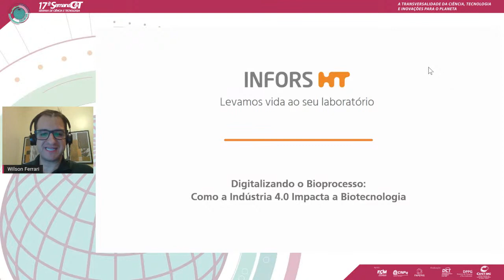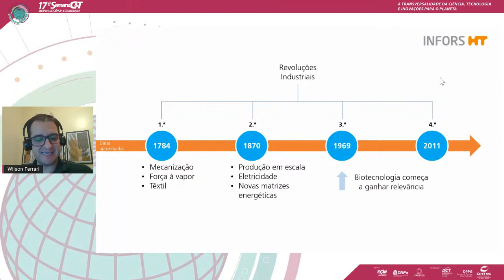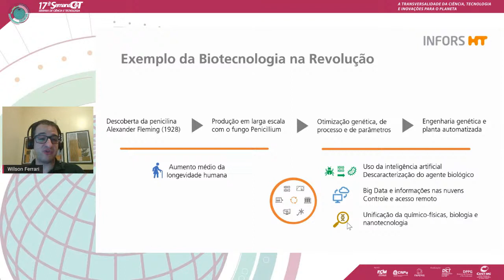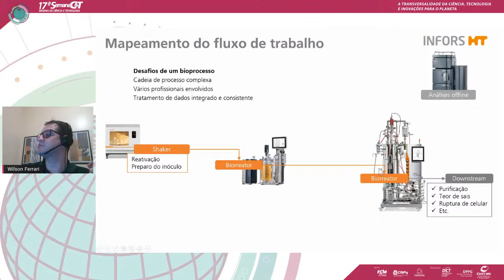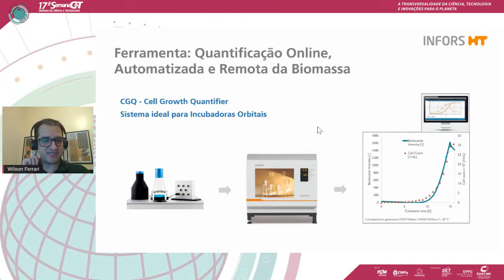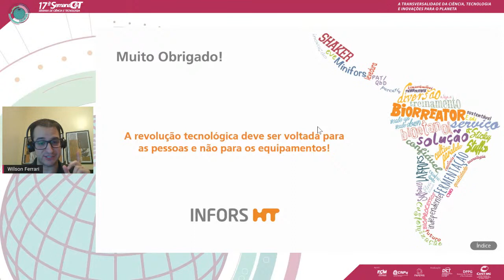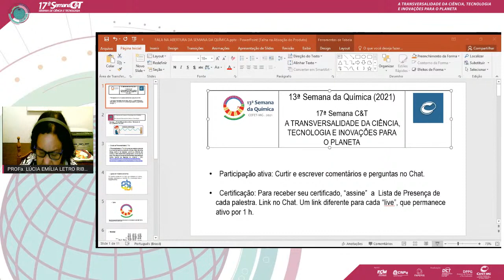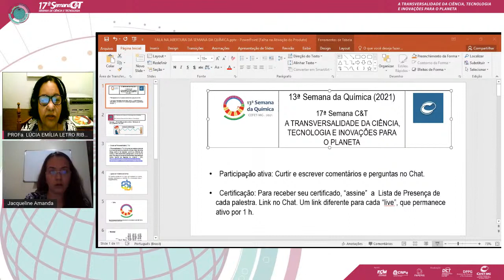Semana da Química - Digitalizando o bioprocesso - como a indústria 4.0 impacta a Biotecnologia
20h00 - Abertura da 13a Semana da Química

20h10 - Palestra
Título - Digitalizando o bioprocesso - como a indústria 4.0 impacta a Biotecnologia

Palestrante - Eng. Dr. Wilson Murilo Ferrari
Doutorado em Engenharia Química (Unicamp)
Empresa Infors HT

Mediadora - Profa. Dra. Fernanda Badotti (CEFET-MG)